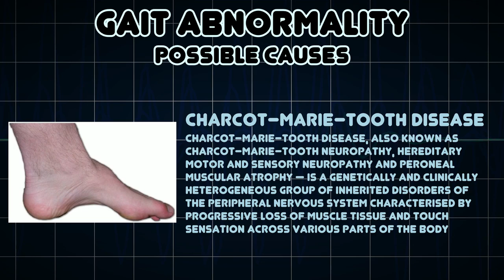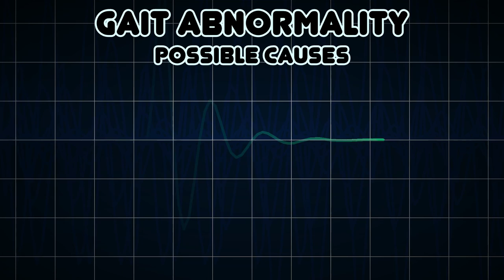Gait abnormality (Medical Symptom)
Possible causes of Gait abnormality (Medical Symptom)

Gait abnormality is a deviation from normal walking